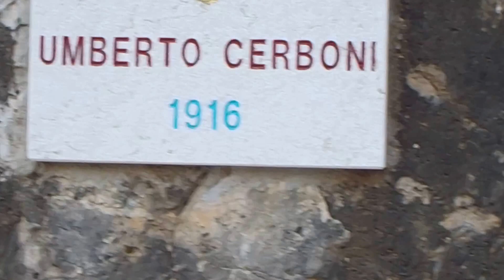20160911 Pasubio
20160911 Pasubio
Escursione sul Pasubio